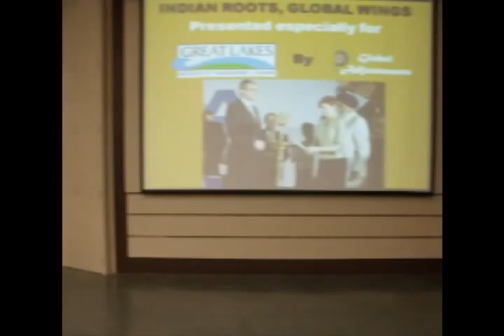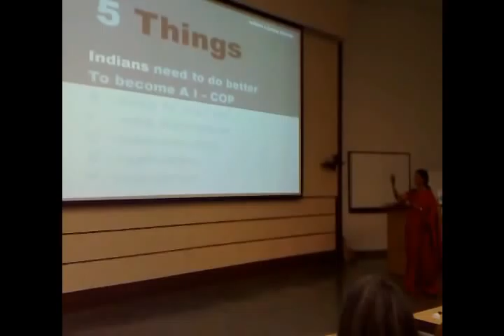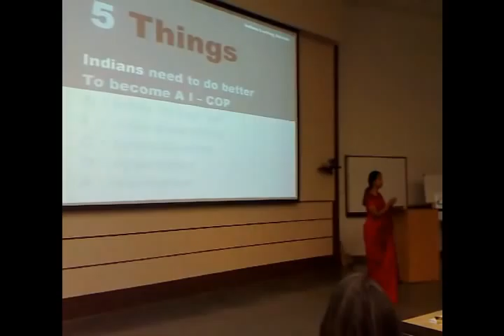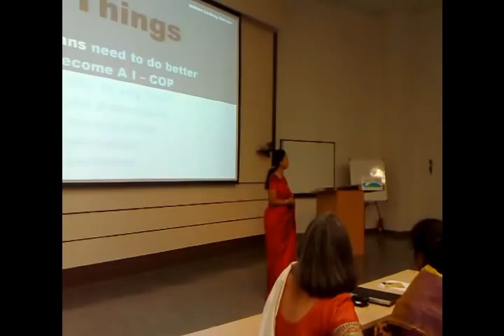Great Lakes Guest Lecture - May 05, 2010 - Part 2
Ms. Ranjini Manian
CEO, Global Adjustments Services Pvt Ltd